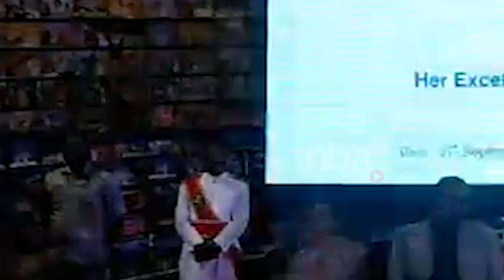want to be your loveable sister telangana governor tamilisai emotional speech | tamil news |nba 24x7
For Higher Studies in Singapore